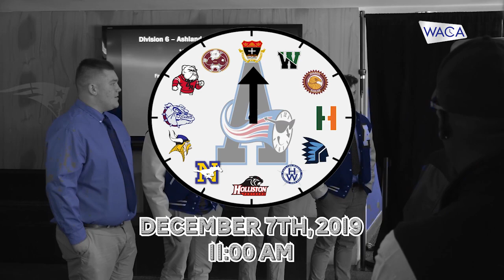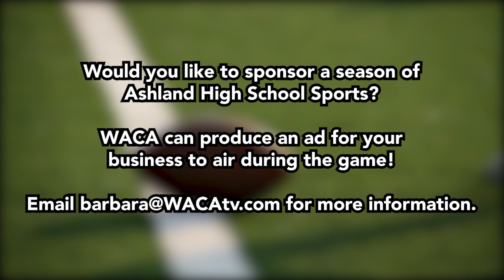AHS Football vs Bishop Fenwick at Gillette Stadium 2019